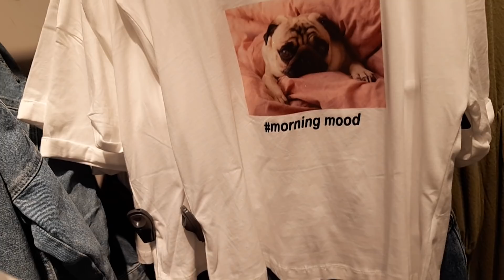ZARA НОВАЯ КОЛЛЕКЦИЯ) ЛЕН и ХЛОПОК ) НЕМНОГО ОДЕЖДЫ НА ОСЕНЬ)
ZARA) одежда на лето и осень) Есть хорошие модели)